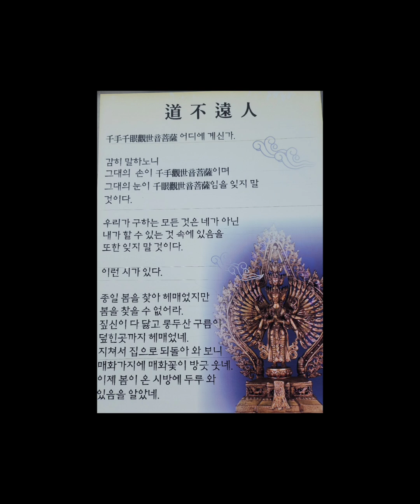2024년 7월 15일